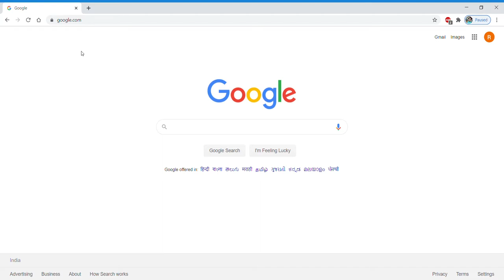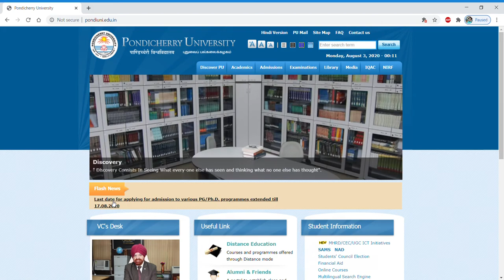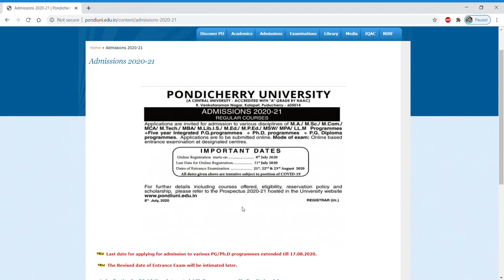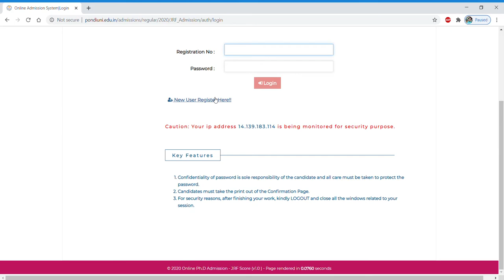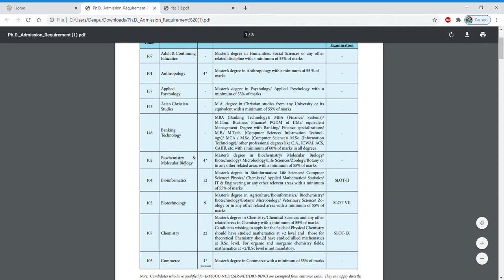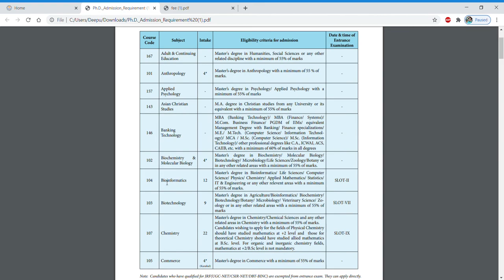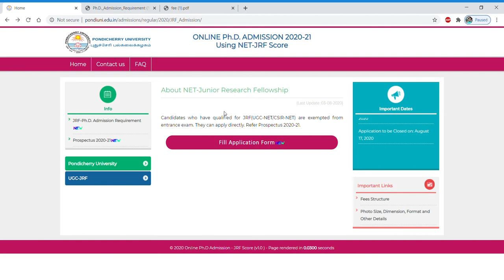Latest Ph.D. Notification in central university II PG pass Students II 8000 STIPEND/month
In this video, we have discussed about the Ph.D. notification released by Pondicherry university which is a central university. So if you are eligible for this go ahead..